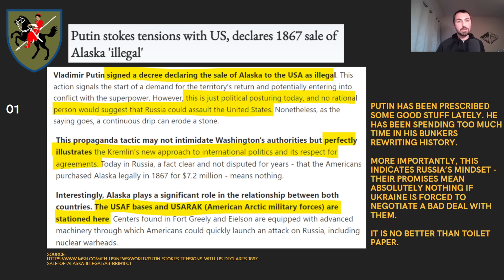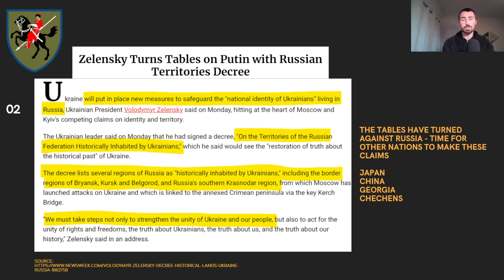Russia-Ukraine War Update & Map Analysis for Jan 22, 2024 / Russia Wants Alaska Back!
Hey guys!

Chris here and let's talk abour Putin's decree noting that the sale of Alaska in 1867 wasn't legal haha! He really must have been taking some good stuff in his bunkers lately!